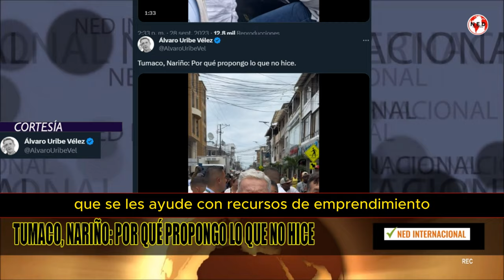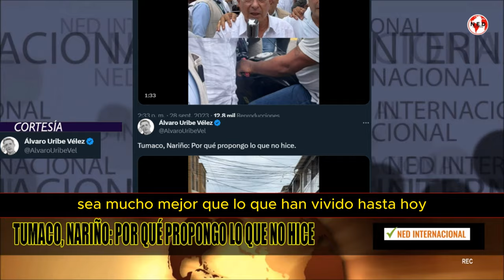IMPORTANTE MENSAJE ÁLVARO URIBE: Tumaco, Nariño: Por qué propongo lo que no hice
Tumaco, Nariño: Por qué propongo lo que no hice